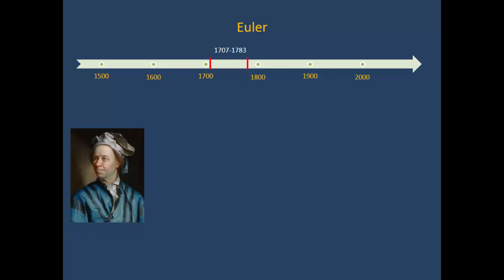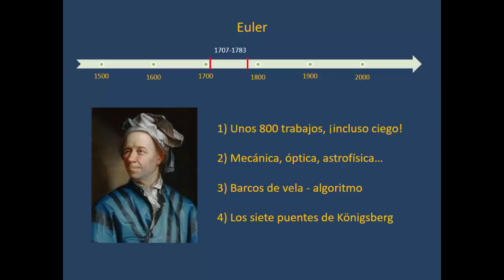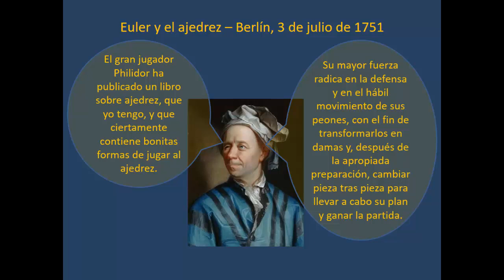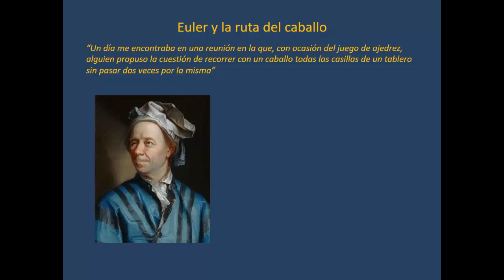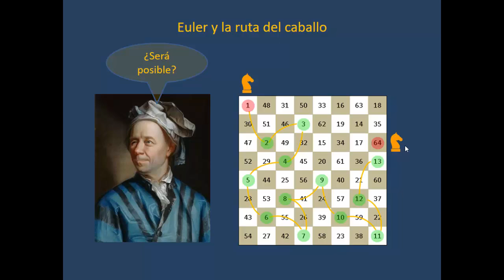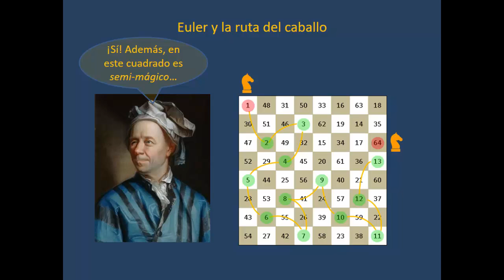Conferencia Ajedrez y matematicas (parte 10) Euler y la ruta del caballo